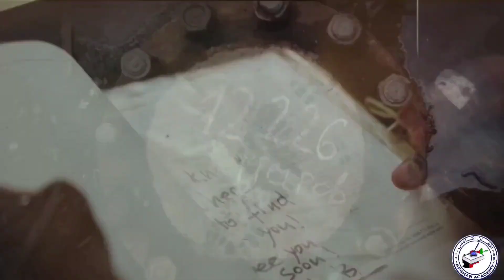شنیدن صدای ناله انسان ها از دروازه جهنم در ترکمنستان